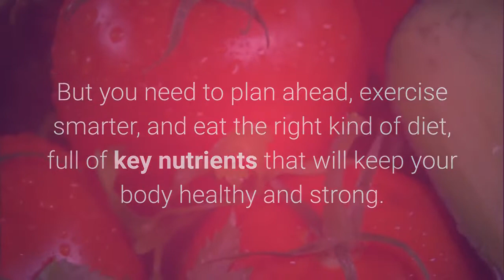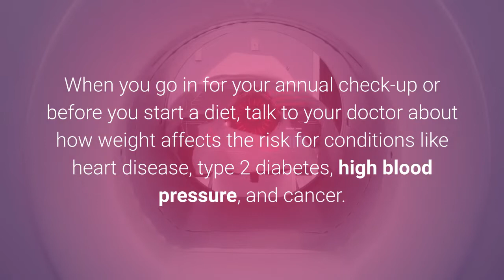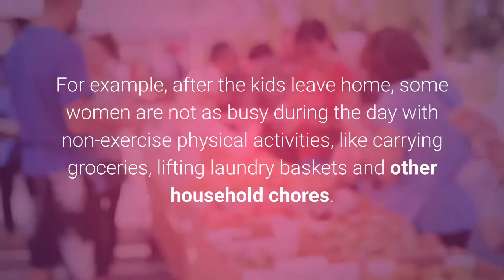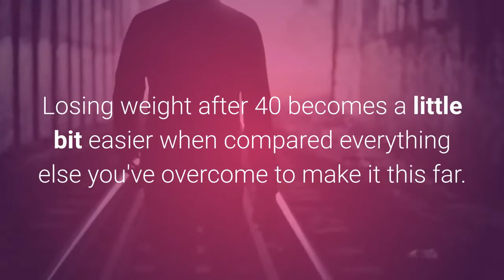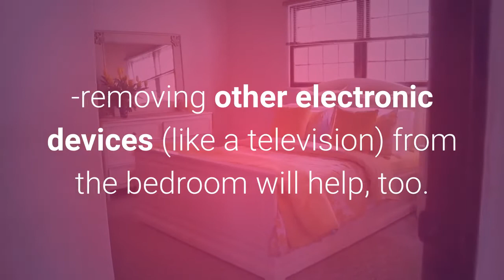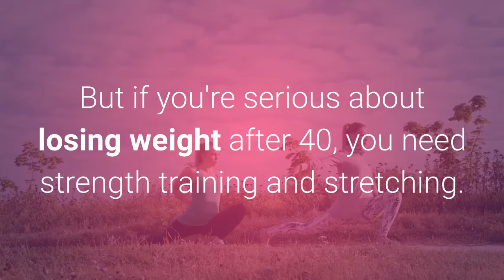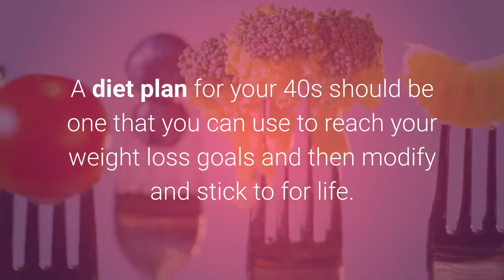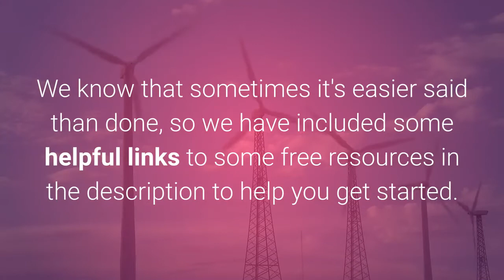Female Fat Loss Over 40 | Weight Loss Blueprint For Women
Losing fat can be tough for everyone, but losing fat after 40 can be a real struggle. Fat Loss for women in their 40's requires that you take into account unique hormonal changes, lifestyle adjustments, and exercise considerations.

Whether you are in your forties or just just getting close, fat loss is possible.
But you need to plan ahead, exercise smarter, and eat the right kind of diet, full of key nutrients that will keep your body healthy and strong.
Use this list to help you start losing weight after 40.
We're including diet tips, meal plans and fitness routines to become and stay healthy and strong.

#7. See Your Doctor.
At age 40, many women start to notice significant changes in the way their bodies look and feels.
Some changes, like grey hair and wrinkles, are cosmetic don't really affect your medical health.
It's other changes, like weight gain or increases in fat storage that can be cause for concern.

#6 Don't (Completely) Blame Menopause.
Yes, menopausal changes can affect your weight.
However, many women struggle with weight loss before, during, and sometimes even long after menopause.
Weight gain at this time may be related to changes in your hormones.
But this is also a time when many women make changes to their daily routines that may affect their weight.

#5. Reboot Your Confidence.
Regardless of gender, age can affect our self-confidence? Are you less satisfied with your body?
Do you still feel self-assured when you are around younger women?
Your confidence level, believe it or not, can play a role in your ability to lose weight.

#4.Don't Ignore Goal Setting.
The most important step to losing weight will require you decide on your goal and a plan.
If you are serious about losing weight, this is not optional.

It's very hard to slim down when you're not resting properly.
People are more likely to make poor food choices when we are tired, and less likely to exercise or be physically active.
Lack of sleep also negatively affects Cortisol production, which is the hormone that directly impacts weight gain.
So it's critical to make a few small changes and improve your sleep at night.

#2.  Don't Rely on Just Cardio.
In your 20s and 30s, you may have been able to lose weight by just raising your heart-rate a few times a week.
You might have managed your weight with aerobics classes or jogging.
But if you're serious about losing weight after 40, you need strength training and stretching.

When it comes to Cardio, aim for shorter duration, high-intensity activities.
These will help you to maintain heart health, but will burn more calories than hours on the treadmill.

Strength training helps you to burn more calories all day long.
Muscles require more energy to maintain so your metabolism will benefit when you build them.
Muscles also help to shape a tighter physique.

You can spend just 15-30 minutes each day on stretching, cardio, and strength training to see real changes in the way your body looks and feels.

#1.  Do Change Your Diet.
Smart goals, better sleep, communication with your doctor, and a well-planned exercise routine will all help you to slim down in your 40s,
but what you eat will have the biggest overall effect.
That doesn't mean you can't eat the foods you love.
But you may need to make some changes.

The Best Diet for Women Over 40:
Your 40s are not the time to try fad diets for quick weight loss. You're smarter than that.
You need a clear plan for long-term health, well-being, weight loss, and weight maintenance.

While there is no "best" diet for everyone, there may be a "best diet for you."

We recommend avoiding expensive, pre-packaged plans that tend to be filled with un-healthy preservatives.

We know that sometimes it's easier said than done, so we have included some helpful links to some free resources in the description to help you get started.